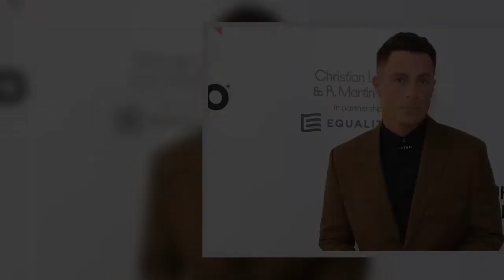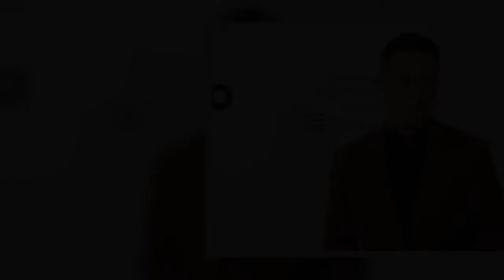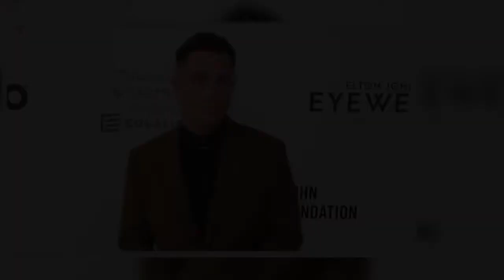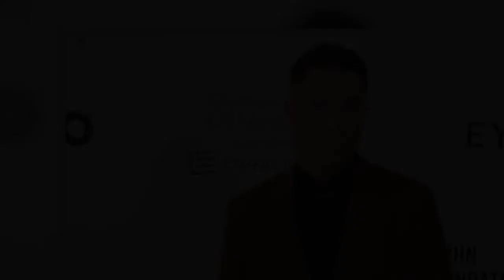Colton Haynes Shares Details About Overdose, Hospitalization: “I Couldn’t See Out of My Left Eye”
Colton Haynes is opening up about the trials and tribulations about his life and career in his upcoming memoir.  In an exclusive interview with People ahead of the May 31 release of his memoir Miss Memory Lane (Atria Books), the actor known for his roles in Arrow and Teen Wolf, reflects on how writing the memoir “nearly killed” him.    “I know today I’m only as sick as my secrets,” Haynes told the publication. Four years ago, the actor was hospitalized after an overdose amid his drug and alcoho